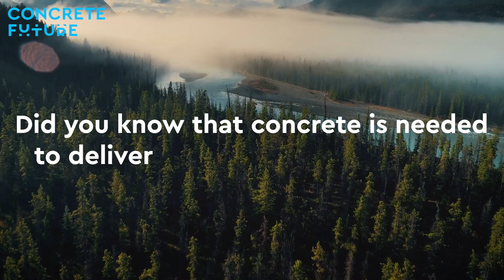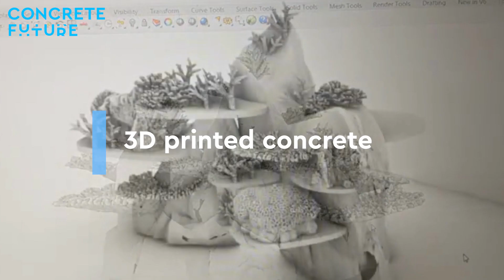GCCA 2050 Roadmap for Net Zero Concrete - One Year On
Launched in 2021, the GCCA 2050 Roadmap for Net Zero Concrete outlined the levers, pathways and milestones to achieving decarbonisation in the cement and concrete sector.

One year later - our industry has made is making great progress towards these goals and remains fully committed to building the sustainable world of tomorrow.